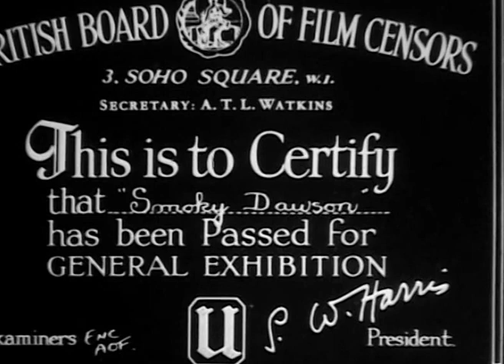Smoky Dawson: The Cowboy from Down Under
Smoky Dawson was Australia's first singing cowboy and a pioneer of Australian country music. In this short film we see Smoky riding into his ranch and being greeted by a crowd of immigrant children. He entertains the children by telling them a story and singing a couple of songs.